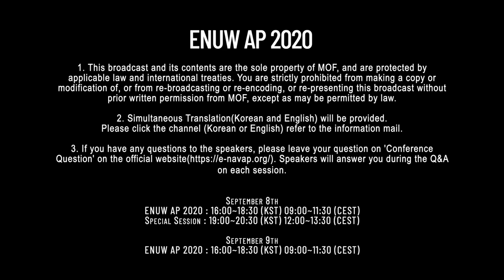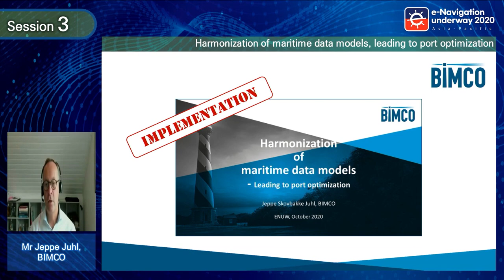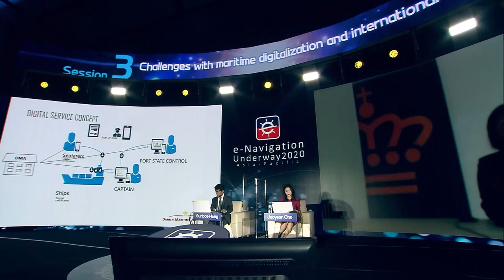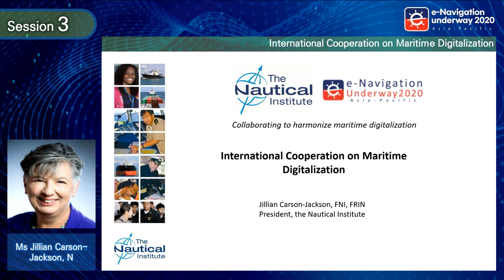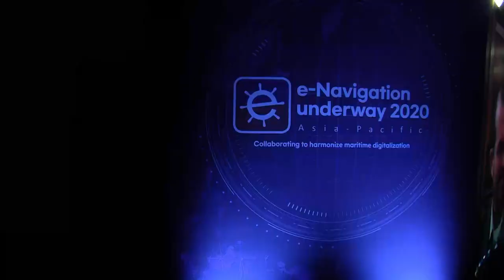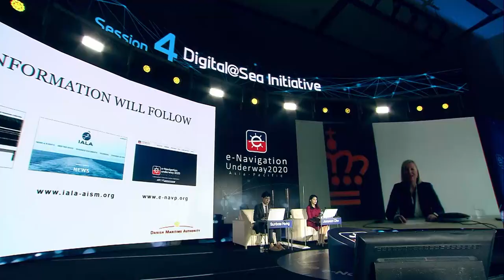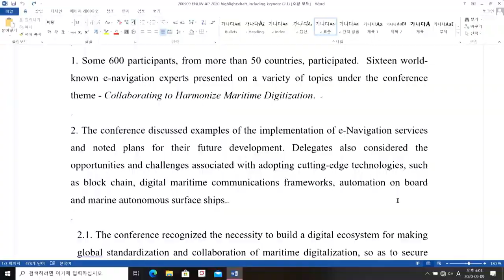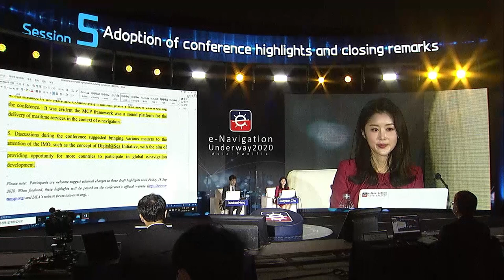Day 2_Live Streaming (e-Navigation, Digital Maritime, 해수부 해상내비게이션, 바다내비게이션)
[ENUW AP 2020] Day 2_Live Streaming

▶ Overview ◀
· Title : e-Navigation underway Asia-Pacifiic 2020 Conference (ENUW AP 2020)
· Theme : Collaborating to harmonize maritime digitalization
· Organized by : MOF·IALA·DMA
· Supported by : IHO, AMSA, CIRM, BIMCO, NI, RIN, IAIN
· Date : 8 to 9 September, 2020
· Venue : (Online Studio) Sejong Convention Center, Republic of Korea

▶ Day 1 ◀
· Opening Session
 - Opening Speech (Dr Moon Seong-hyeok, Minister of Oceans & Fisheries)
 - Congratulatory Remarks (Mr Kitack Lim, IMO Secretary General)
 - Congratulatory Remarks (Mr Francis Zachariae, IALA Secretary General)
 - Congratulatory Remarks (Mr Mathias Jonas, IHO Secretary General)
 - Congratulatory Remarks (Mr Mick Kinley, CEO, AMSA)
 - Keynote Speech (Mr Andreas Nordseth, Director General, DMA)

· Session 1 : e-Navigation today and in the future
 - SMART-Navigation Project (Dr Han Jin Lee, KRISO)
 - e-Navigation in the future (Mr Nick Lemon, AMSA)
 - The Future of Maritime Connectivity (Mr R. David Lewald, USCG)

· Session 2 : Digital maritime services and communications
 - Harmonization of Digital Maritime Services (Dr Axel Hahn, OFFIS)
 - Digital Maritime Communications (Dr Woo-Seong Shim, KRISO)
 - Developing Digital Maritime Services (Mr Michael Bergmann, IPCDMC)

· Special Session : MCP official showcase
 - Announcement of MCP platforms (Mr Thomas Christensen, MCC Secretary General)
 - MCP Live Demonstration using SMART-Navigation instance (Dr Jin Hyoung Park, KRISO)
 - MCP Application in Navelink (Mr Anders Wendel, Navelink)

▶ Day 2 ◀
· Session 3 : Challenges with maritime digitalization and international cooperation
 - Harmonization of maritime data models, leading to port optimization (Mr Jeppe Juhl, BIMCO)
 - MASSPorts Network (Capt M Segar, Singapore MPA)
 - Digitalization of Certificates – Secure Data Sharing with Block Chain Technology (Ms Anette Dybdal Fenger, DMA)
 - International Cooperation on Maritime Digitalization (Ms Jillian Carson-Jackson, NI)

· Session 4 : Digital@Sea Initiative
 - Concept and scope of the Digital@Sea approach (Mr Minsu Jeon, IALA)
 - The Series of Digital@Sea Conference (Ms Linda Assel Hald, DMA)
 - Digital@Sea Test-bed Cluster (Mr Sunbae Hong, MOF)

· Session 5 : Adoption of conference highlights and closing remarks
 - Adoption of conference highlights (Mr Sunbae Hong, MOF)
 - Closing remarks (Mr Francis Zachariae, IALA)

@ENUW AP @e-Navigation @SMART-Navigation @Digital @Maritime Digitalization @Digital@sea @Conference @해양 @선박 @디지털 @4차산업 @해양 컨퍼런스 @디지털 기술 @해양 디지털 @선박 기술